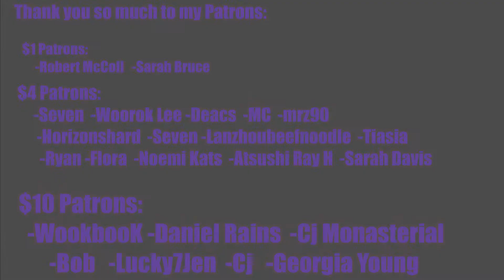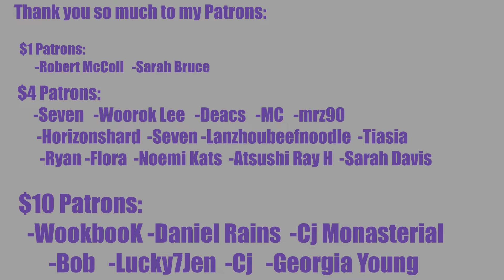SO FREAKING SMOOTH!! [JBJ95] 4th Mini Album 'JASMIN' M/V Reaction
REACTION STARTS at 1:18

INTRO

◾Intro: YouTube.com/UNDERfireGAMER